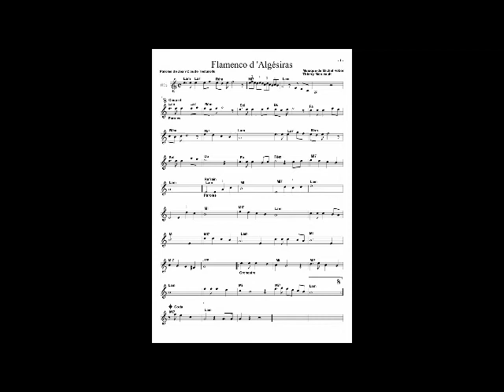Les Musiques de Michel Réber Flamenco d'Algécirias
Espagne, L' Andalousie, les Guitares, le Flamenco.
réalisation Michel Réber